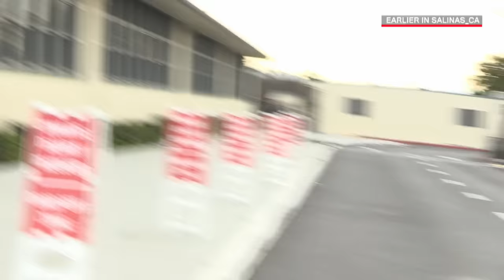Live PD: All For A Glass of Water (Season 3) | A&E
Officers chase after a stolen car that crashes out, leading to a foot pursuit, in this throwback clip.